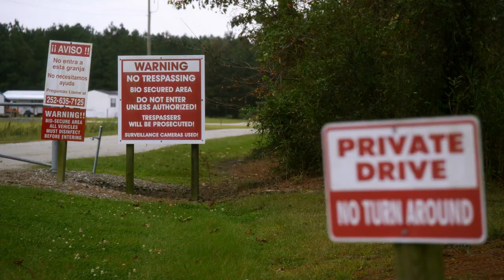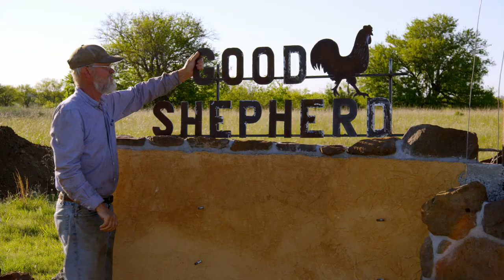Eating Animals Movie Trailer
Nearly all of the meat, eggs, and dairy we eat comes from the industrial system known as “factory farming.” This system destroys our environment and harms public health, and never before has humankind caused more suffering. Based on the bestselling book by Jonathan Safran Foer, narrated by producer Natalie Portman, and directed and produced by Christopher Quinn (GOD GREW TIRED OF US), *Eating Animals* spotlights the heroic farmers, whistleblowers, and innovators who are standing up, against all odds, to fight this system and provide a new way forward.